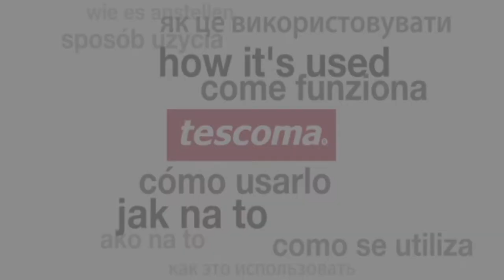Carafe TESCOMA VERA 1.0 l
Excellent for serving water and other drinks on the table. Made of resistant glass.